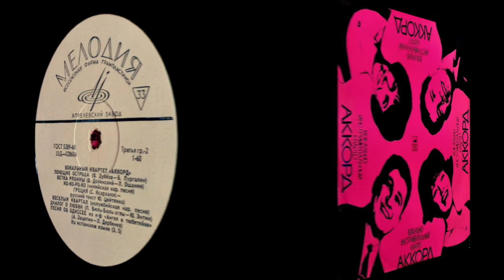Аккорд - Скоморох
Мелодия ‎ Д028605-6 USSR 1970